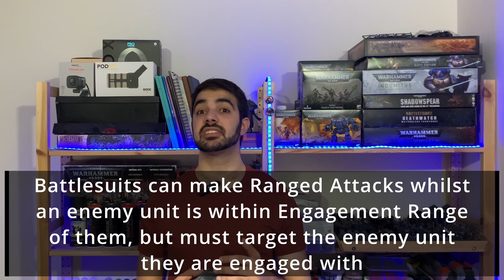Warhammer 40,000 For the New Guy - T'au Empire: Core Rules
This is the 24th video for the 'Warhammer 40,000 For the New Guy' Series! In this video, I discuss the Core Rules for the T'au Empire, which have an impact upon how they you can build an army as well as how to play them on the table!

If you're looking at picking up an army to play Warhammer 40,000 with for the first time or pick up another army to add to your collection but don't know which, then this series is going to be for you!

If you enjoyed this video and want to catch more of what the Australis Tabletop Wargaming Network does, make sure to follow us over on twitch where we stream several times a week, focusing on Warhammer 40K Hobbying, Gaming and South Pacific ITC News! So feel free to drop by the next time that we're live, as you never know what you can watch for your viewing pleasure!

Join the Australis Tabletop Wargaming Network's Discord, where you can share your own Miniature Wargaming hobbying and gaming ideas, projects, completed work and participate in the War on Grey Plastic Challenge!

If you want to financial support myself and the content that we are creating, please check out the Ko-Fi page, where you can support us via a one-off tip, monthly membership or purchasing merchandise!
Stream Schedule:
Tuesday - 06:30 to 9:00 AEDT/AEST
Friday - 19:00 to 23:00 AEDT/AEST